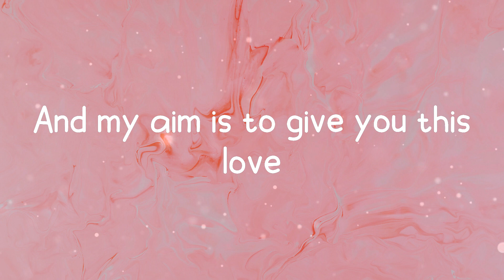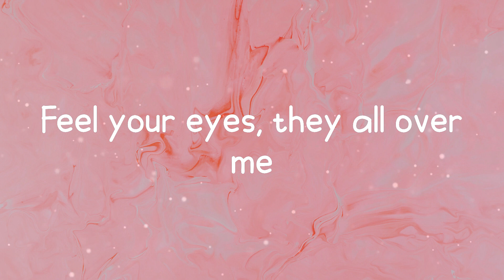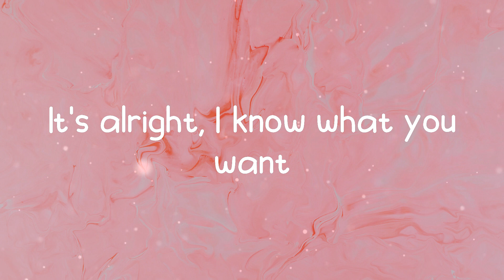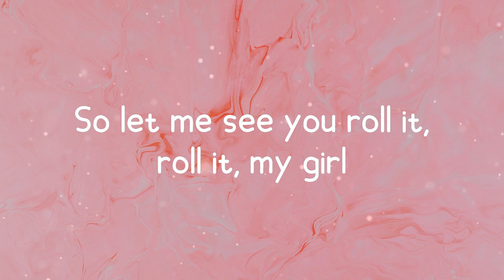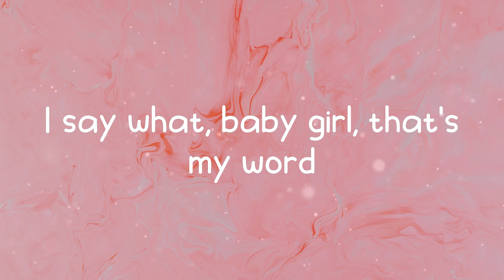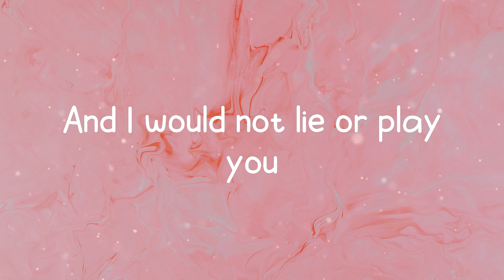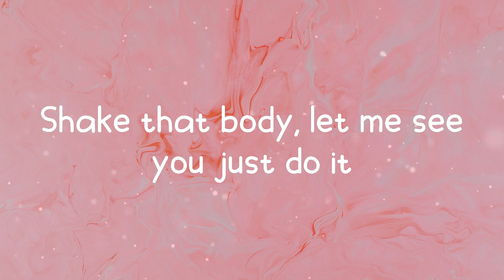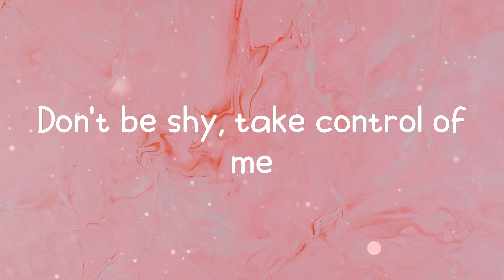No Lie - Sean Paul (Lyrics)